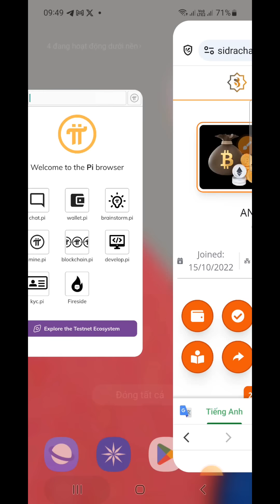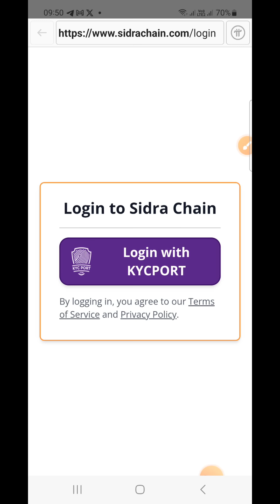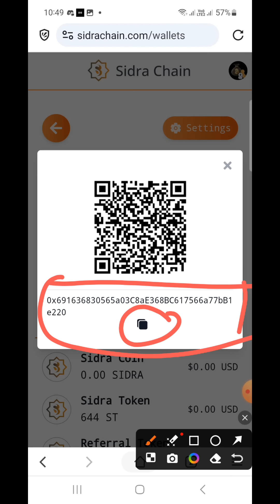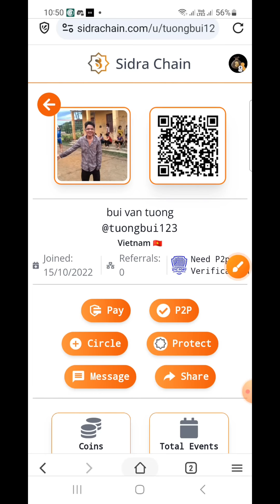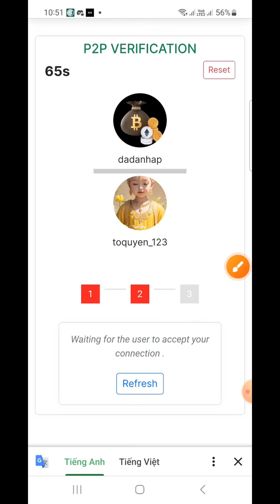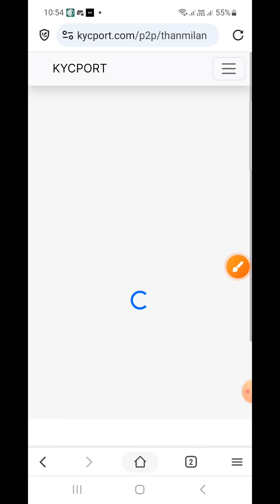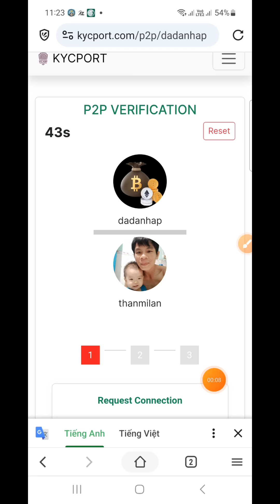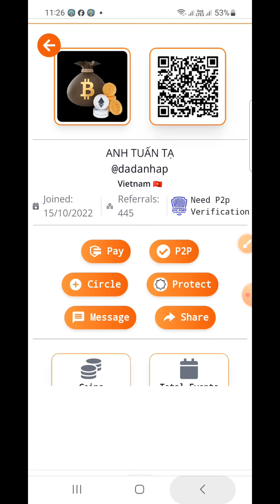SidraBank Hướng Dẫn KYC P2P Bước Cuối Để Mở Khóa Token (Một Số Lưu Ý Khi P2P) Nhóm Suport KYC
sidrabank kyc p2p bước cuối để mở khóa token sidra, một số lưu ý để vượt p2p
mã ví của mình nhé:   0x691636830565a03C8aE368BC617566a77bB1e220

❤️cần hỗ trợ 👇👇👇
© Bản Quyền Thuộc Về channel hay -No Coppy